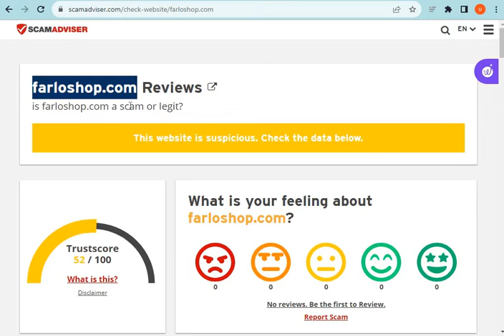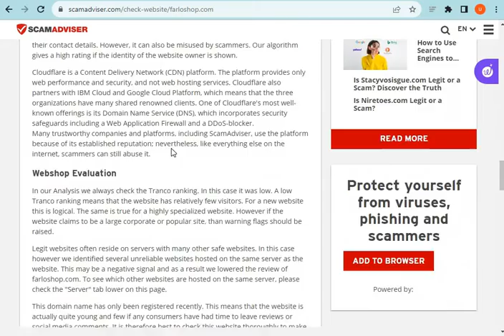What is Farloshop.com? Is Farloshop Scam or Legit ? Farloshop.com Review (2023).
Farloshop.com the Latest Online Store; they are selling different types of products. If you want to Know more about this newest online store please watch our full video.

MN Entertainments